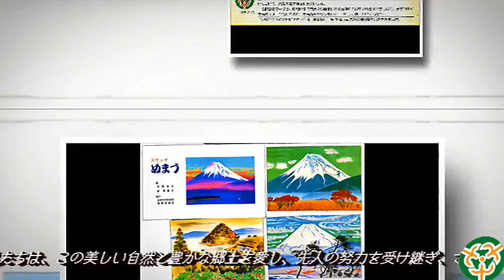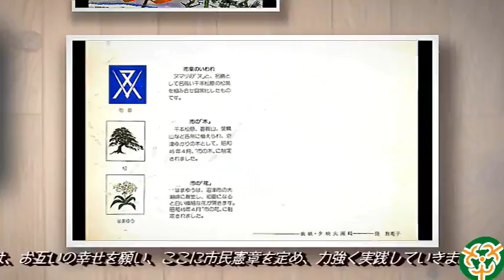220514 スケッチぬまづ絵葉書 発行沼津市市民憲章推進協議会 ふるさとのまち入りas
220514 スケッチぬまづ絵葉書　発行沼津市市民憲章推進協議会 ふるさとのまち入りas